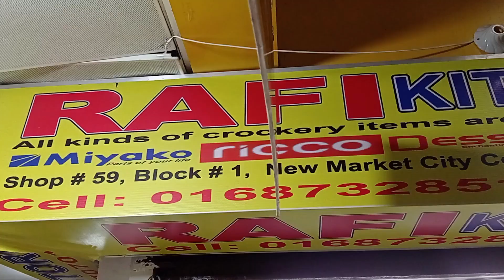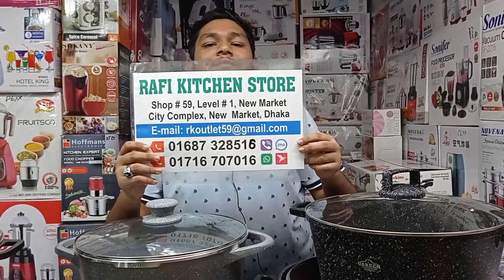গ্যারান্টি সহ বড় সাইজ মার্বেল কোটিং হাড়ি সেটের দাম🔥Marble Cooking Set Price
📌এটা কোন দোকানের নাম্বার নয় 👇👇
মোবাইল: ০১৬৭২২৫৫৩৪২